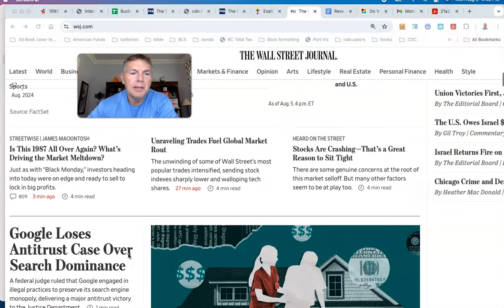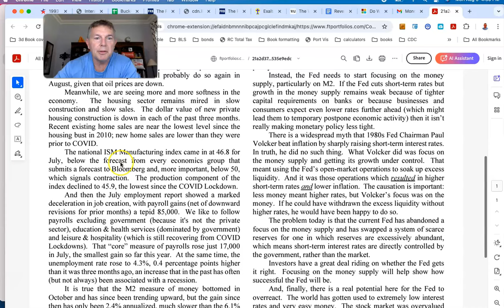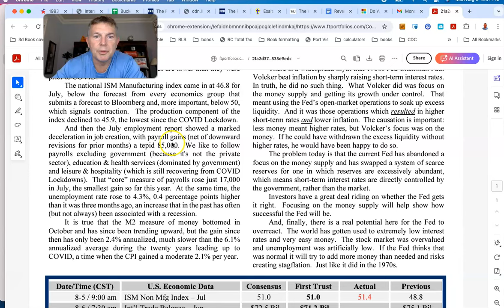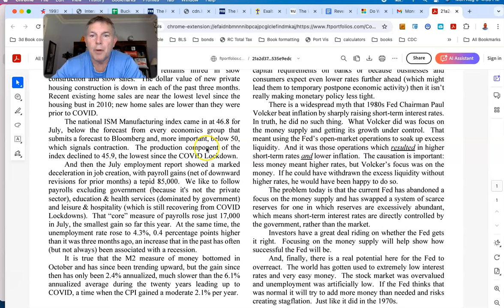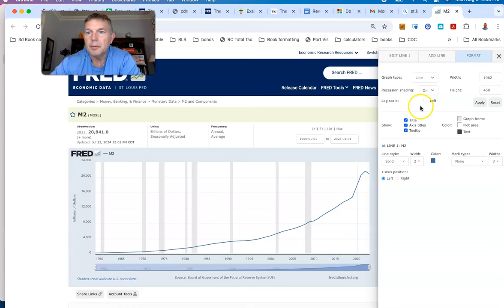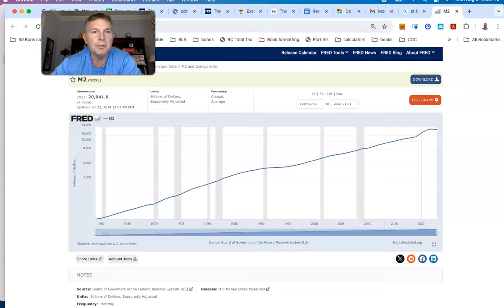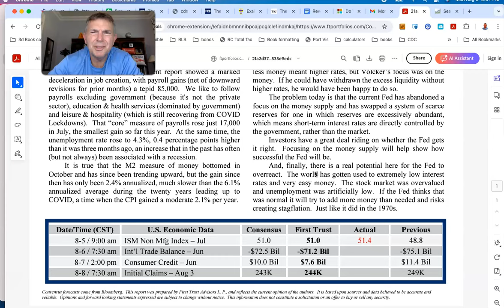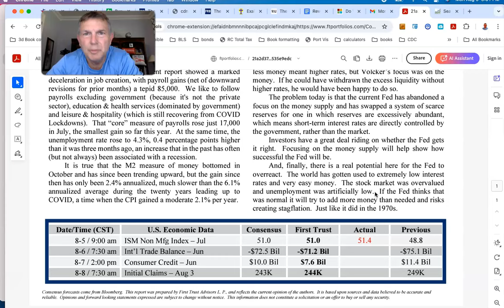Whoa! What Happened Today?